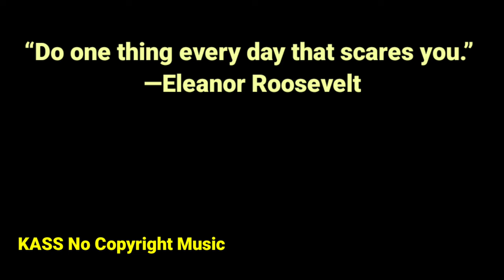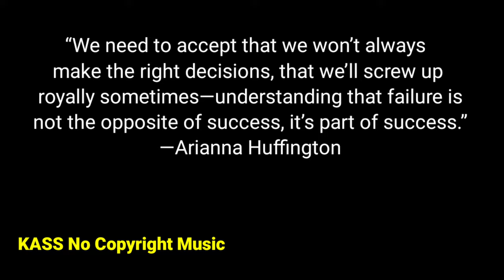kassncm This Video Will Change Your Life || QUOTES ON LIFE THAT WILL CHANGE YOUR MIND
buddha quotes| best buddha quotes| life quotes| motivation quotes| buddha status| inspirational quotes| success quotes.
Deep meaningful quotes| knowledgeble quotes in english|
buddha quotes| buddha quotes on love| buddha quotes| buddha quotes whatsapp status| buddha quotes\ buddha quotes in english| buddha quotes audio| buddha quotes| buddha quotes on success, buddha quotes on positive thinking|
motivational quotes| motivational, motivational quotes in english| motivational quotes for students| motivational quotes status| motivational quotes for success in life.
FOR THOSE WHO KEEPS THINKING ALL THE TIME Free Background Music For Youtube Videos No Copyright Download for Content
Creators
vlog background music no copyright

It provides for the legal, non-licensed citation or incorporation of copyrighted material in another author’s work under a four-factor balancing test.  A similar principle, fair dealing, exists in some other common law jurisdictions.  Civil law jurisdictions have other limitations and exceptions to copyright.

no copyright desh bhakti song
no copyright independence day music
no copyright 15 august song
ree background music for youtube videos no copyright download,
free background music for youtube videos no copywrite download,
no copyright background music, background music